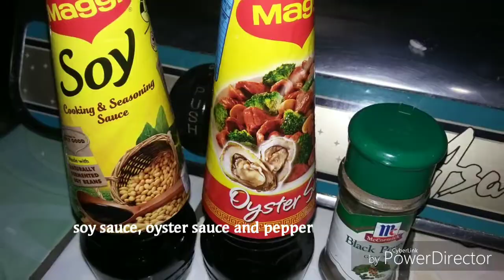Murang Chicken Recipe (Chicken in Oyster Sauce with Eggplant)